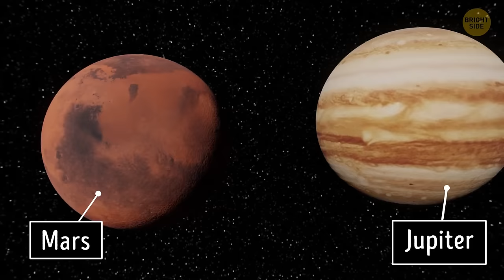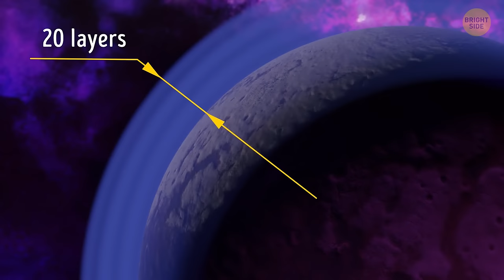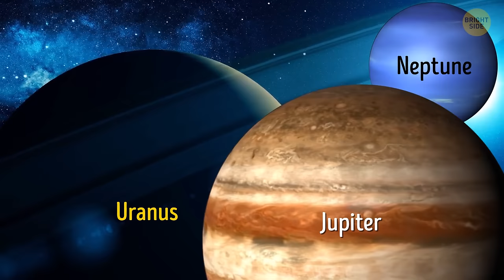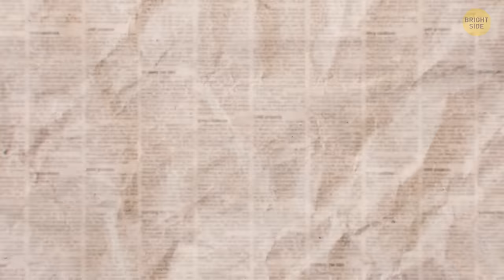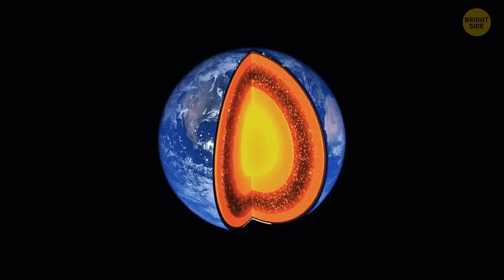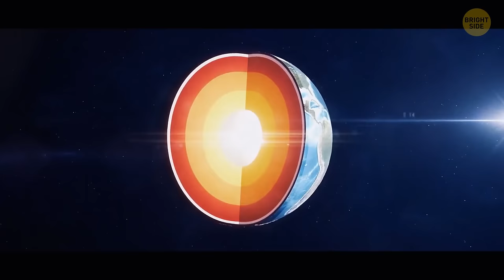85 Astonishing Facts About Space You've Never Heard